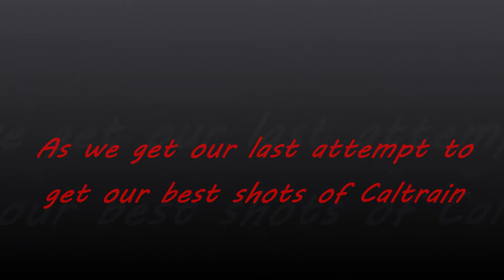Caltrain Rush Hour: San Francisco to Gilroy Trailer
Trailer for my upcoming big release... Caltrain Rush Hour: San Francisco to Gilroy! This started out as a railfan trip to Jack London Square then went to Bayshore/SSF/San Mateo the same day so as I was on the Peninsula Sub, I asked myself... Why not make a big project out of this instead of including it in my Jack London Video? So, I decided to make this into a project and here we are! The project is still in the works and I have a few more spots to hit up, which I will hit up those spots in time for the big release! Enjoy!